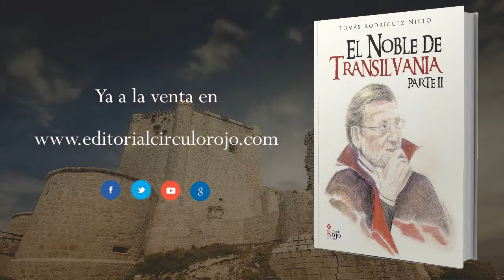El noble de Transilavania (Booktrailer) - Editorial Círculo Rojo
Don Diego Draculea después de haber realizado sus numerosos actos
de perfidia tanto en Alicante y sus alrededores como en Madrid, emprenderá
viaje de regreso a su lugar de partida en España. En este periplo
de retorno pasará por Aranjuez y Toledo, así como por un dilatado
trecho de la Mancha, mientras que tanto él como su séquito seguirán
siendo asistidos por Doctor Sobrino, comadrón, quién además le informará
e instruirá sobre algunos sucesos de la reciente y traumática
historia de España. Como consecuencia de ello, el Noble se sentirá vinculado
al pueblo español por unos fuertes y entrañables sentimientos
afectivos y una particular empatía.